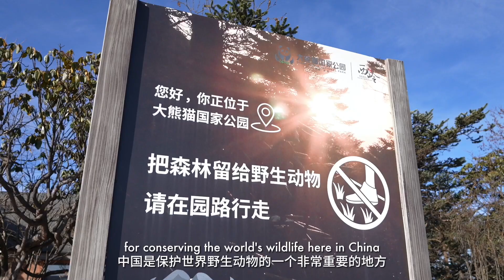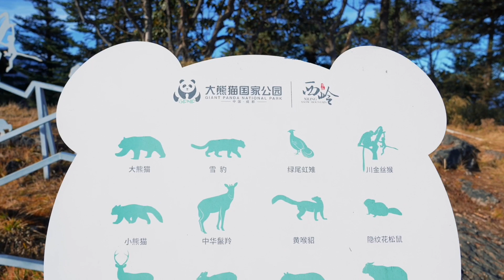giant panda national park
Find pandas at giant panda national park.